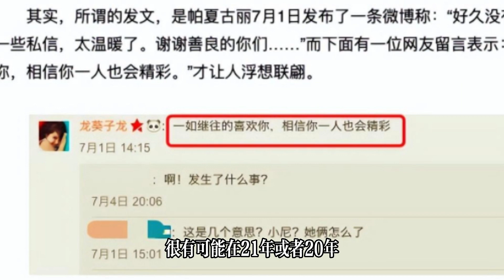大瓜来了！尼格买提与妻子确定离婚，女方曾亲口承认，时间线曝光